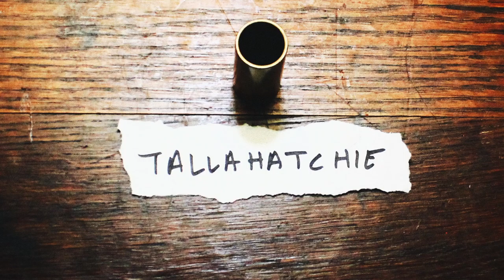Tallahatchie Album Trailer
After seven albums in as many years, Tallahatchie finds Reed Turchi returning to the music that lead him to play guitar. Stripped of studio tricks, these songs are presented simply: slide, voice, acoustic guitar, a wooden chair on a wooden floor. Tallahatchie is named after the river running through North Mississippi, homeland of Hill Country Blues, and pays homage to that genre and its patriarchs (RL Burnside, Fred McDowell, Otha Turner). Not merely a collection of covers, Tallahatchie transcends, as Turchi’s intimate singing, unmistakable slide, and hypnotic rhythms are clearly his own, refreshingly direct and deeply personal.